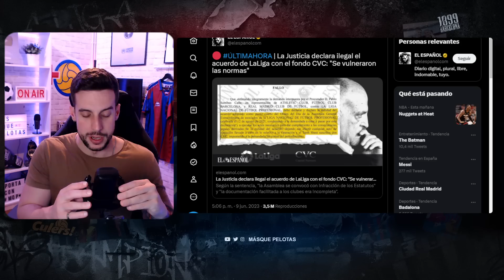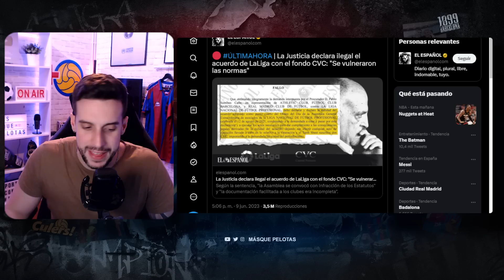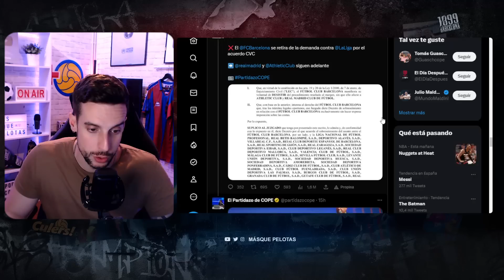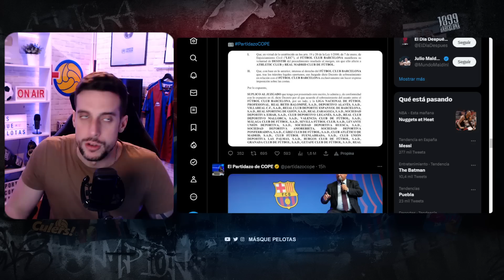👋🏻EL BARÇA ABANDONA LA GUERRA CONTRA LA LIGA | ADIÓS A FLORENTINO PÉREZ